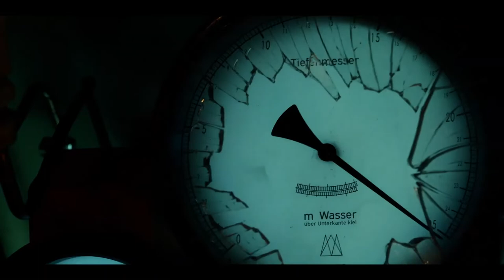Das Boot Season 3 | Tom Wlaschiha Own it on Digital Download, Blu-ray & DVD.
"The internationally renowned drama series Das Boot returns with a third season.

Chief engineer Ehrenberg and his crew have to fulfill an impossible mission. Forster and Hoffmann find themselves working together in Lisbon. In Kiel, Hannie Lessing struggles with the boundaries of her status and subsequently plays with fire."